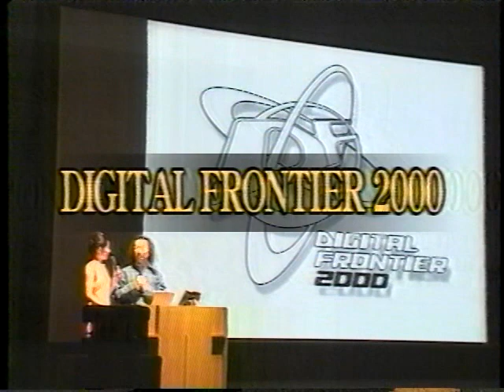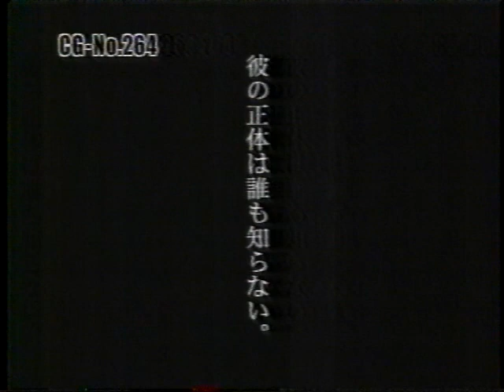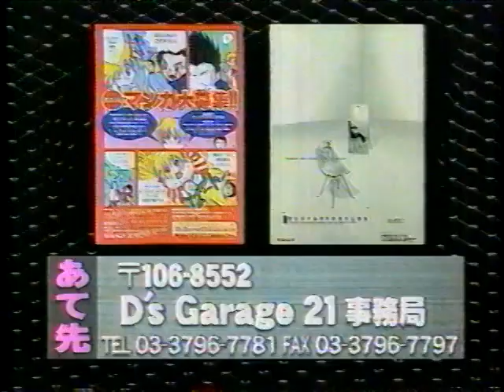D's Garage21 2000年04月20日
水曜深夜にテレビ朝日で放送していた未来のクリエーターを発掘する番組です。
(日付は木曜にしています)

出演者
伊藤裕子
川北桃子　(当時テレビ朝日アナウンサー）
渡辺浩弐
桃井はるこ